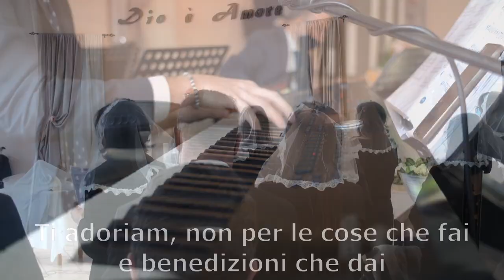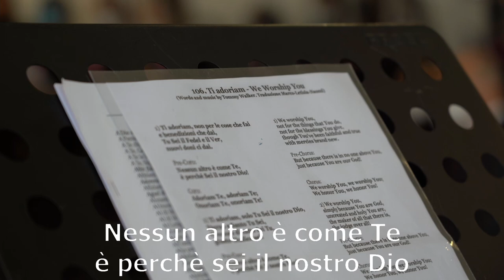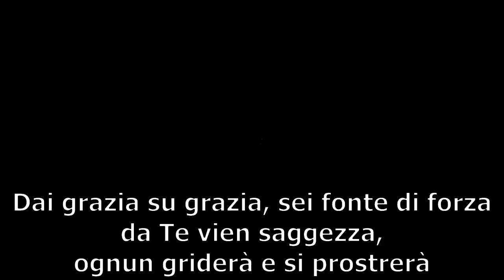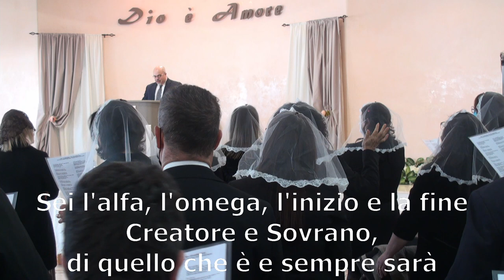" Ti Adoriam" - Cantico Cristiano Evangelico Live - (We Worship You Cover Italiano)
Ecco il brano " Ti Adoriam", cover del cantico "We Worship You" di Tommy Walker & Eileen Walker, in Italiano, cantato dal coro della nostra chiesa in Live, registrato durante il culto di santa cena del 12 dicembre 2021.

TESTO:
Ti Adoriam, non per le cose che fai
E benedizioni che dai
Tu sei il fedel ed il ver
Nuovi doni ci dai

Nessun altro è come Te
E' perché Sei il nostro Dio

Adoriam Te, Adoriam Te
Onoriam Te, Onoriamo Te.

Ti adoriamo, solo Tu sei il nostro Dio
Eterno e Santo Tu Sei
Creatore di tutto sei Tu
Giusto giudice Sei

[La lode, l'onore, la gloria e potenza
La forza e sapienza, son dell'Agnello, del Re dei re] x2

Sei l'Alfa , l'Omega, l'inizio e la fine
Creatore, Sovrano, di quello che è e sempre sarà
Dai grazia, su grazia, Sei fonte di forza
Da Te vien saggezza
Ognun griderà e si prostrerà.

La forza e sapienza, son dell'Agnello, del Re dei re